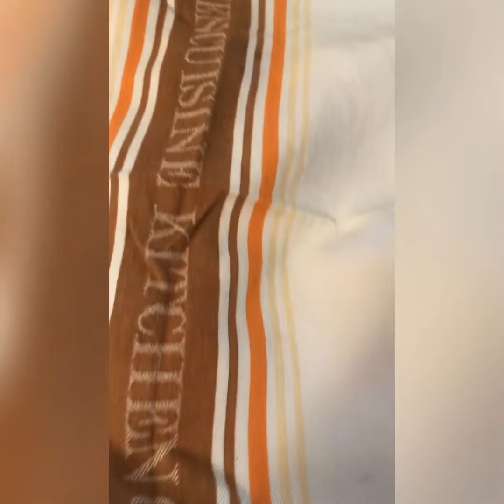Japanese bun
اربعة كوب طحين ( اني زودتهم وسويتهم ستة )
نص كوب زبدة
بيضة
ربع كوب سكر
ملعقة اكل خميرة
ملعقتين اكل حليب پاودر
كوب حليب دافي
رشة ملح
مي دافي للعجن اخذت مني نص كوب
محسن الخبز تلاث ارباع كوب طحين
تلاث ارباع كوب مي بارد
وعلى نار هادئة لحد التجانس
الفرن على 350F
180C
خلطة الوجه
بيضة وحليب ورشة سكر